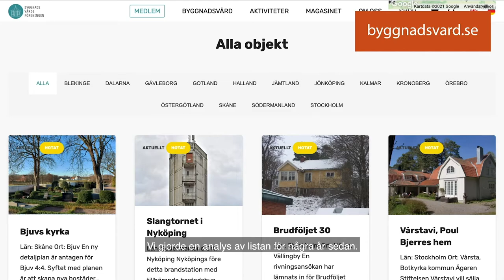Riksantikvarieämbetets förtjänstmedaljör 2020: Kristina Berglund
Riksantikvarieämbetets förtjänstmedalj 2020 tilldelas Kristina Berglund, arkitekt.

Motivering:
“Kristina Berglund har i egenskap av styrelseledamot i Svenska byggnadsvårdsföreningen under många år arbetat på ideell basis med att bevara det byggda kulturarvet, såväl via påverkan på stadsbyggnadspolitiken
som genom försvar av enskilda byggnadsverk. Kristina har fört Svenska byggnadsvårdsföreningens talan med stort engagemang, gedigen kunskap och mod.”